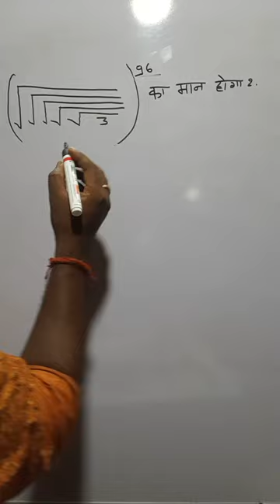अंकों के ऊपर rooth( करनी )और power (घात )को मिनटों और चुटकीकियों में हल करना सीखेंl power and rooth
अंकों के ऊपर करनी, के ऊपर पावर को चंद मिनटों में हल करना सीखें,